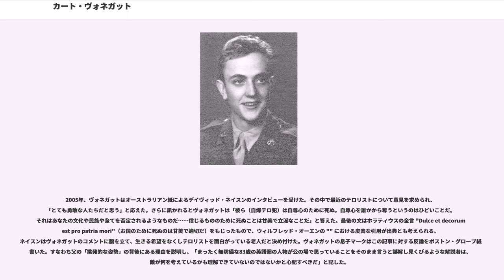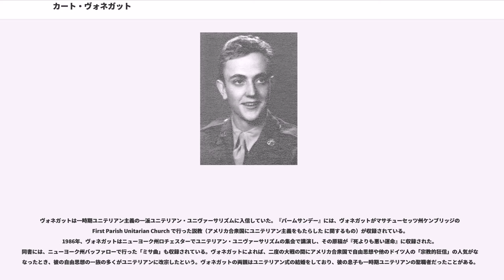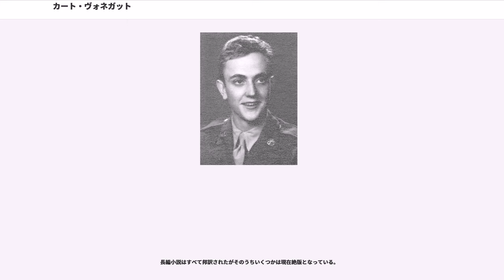カート・ヴォネガット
カート・ヴォネガット（Kurt Vonnegut、1922年11月11日 - 2007年4月11日）は、アメリカの小説家、エッセイスト、劇作家。1976年の作品『スラップスティック』より以前の作品はカート・ヴォネガット・ジュニア（"Kurt Vonnegut Jr."）の名で出版されていた。

人類に対する絶望と皮肉と愛情を、シニカルかつユーモラスな筆致で描き人気を博した。現代アメリカ文学を代表する作家の一人とみなされている。代表作には『タイタンの妖女』、『猫のゆりかご』（1963年）、『スローターハウス5』（1969年）、『チャンピオンたちの朝食』（1973年）などがある。ヒューマニストとして知られており、 の名誉会長も務めたことがある。20世紀アメリカ人作家の中で最も広く影響を与えた人物とされている。

ヴォネガットは1922年にインディアナ州インディアナポリスでドイツ系移民の家庭に生まれた。彼の誕生日は第一次世界大戦の3年目の休戦記念日である。ヴォネガットはこのことを誇りとしており、後に祭日の名称が「復員軍人の日」に変更されたことについて『チャンピオンたちの朝食』の中で批判的に取り上げている。父カート・ヴォネガット・シニアと祖父は共にMIT出身で、 というインディアナポリスの建設会社で建築士を務めていた。曽祖父は という会社を起業した人物である。

1940年にコーネル大学に入学し生化学を学ぶ一方で学内紙の『コーネル・デイリー・サン』の副編集長も務めた。コーネル大学では父と同じフラタニティである に属していた。コーネル大学在学中にアメリカ陸軍に徴募される。陸軍はヴォネガットをカーネギー工科大学とテネシー大学に転校させ、機械工学を学ばせた。1944年の母の日に母のエディスが睡眠薬を過剰摂取し自殺した。生活の困窮や息子のドイツ戦線配属を苦にしたものとされている。

カート・ヴォネガットが兵士および捕虜として戦争で経験したことは、後の作品に深い影響を与えている。1944年、アメリカ合衆国第106歩兵師団第423普通科連隊の兵卒として第二次世界大戦の欧州戦線に参加し、バルジの戦いでコートニー・ホッジス率いる第1軍から第106歩兵師団が分断され取り残された12月19日に捕虜となった。「味方のアメリカ軍とははぐれてしまった。我々はその場で戦うことを余儀なくされた。しかし銃剣は戦車には太刀打ちできない……」ドレスデンに連れて行かれたヴォネガットは、ドイツ語が少しできるということで捕虜のリーダーの1人に選ばれた。ドイツ軍守衛に「…ロシア軍がやってきたら、やってやろうと思っていること…」を話したことで打ち据えられ、リーダーの地位も剥奪された。捕虜として1945年2月の同盟軍（英米の空爆部隊）によるドレスデン爆撃を経験した。芸術品と謳われたドレスデン市街は壊滅した。

ヴォネガットを含むアメリカ人捕虜の一団は、ドイツ軍が急ごしらえの捕虜収容所に使用した屠畜場の地下の肉貯蔵室で爆撃を生き延びた。ドイツ人はその建物を "Schlachthof Fünf"（スローターハウス5、第5屠畜場）と呼んでいたため、捕虜たちが収容所をその名で呼ぶようになっていた。ヴォネガットはその爆撃の結果を「完全な破壊」であり「計りがたい大虐殺」だと言っている。この経験が有名な長編『スローターハウス5』に反映されており、少なくとも他の6冊の本の主要なテーマとなっている。『スローターハウス5』で彼はドレスデン市街の残骸を月面に似ていたと回想し、ドイツ市民の生き残りが捕虜たちをののしり石を投げる中で、死体をまとめて埋葬するために集める仕事をさせられたことを記している。ヴォネガットはさらに「結局、埋葬するには死体が多すぎた。ドイツ軍は火炎放射器を持った部隊を送り込み、ドイツ市民の死体を全て灰になるまで燃やした」と記している。

1945年5月、ヴォネガットはザクセン州とチェコスロバキアの境界線で赤軍によって送還された。アメリカに戻るとパープルハート章を授与された。これについて彼は「滑稽なほど取るに足りない損傷」についての勲章だとしていたが、後に『タイムクエイク』の中で捕虜時代の凍傷に対して授与されたものだと明かしている。

1945年に除隊すると幼馴染のジェーン・マリー・コックスと結婚。ヴォネガットはシカゴ大学大学院で人類学を学び、同時に で働いた。これは当時5紙あったシカゴの地方紙に記事を提供する遊軍のようなものだった。『バゴンボの嗅ぎタバコ入れ』によれば、彼の論文テーマ（キュビスム画家と...